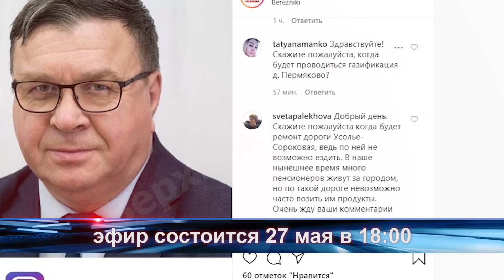Эфир Дьякова в инстаграм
Вопросы касающиеся и коммунальных и городских проблем можно завтра задать мэру. Старт, как и прежде, в 18.00.